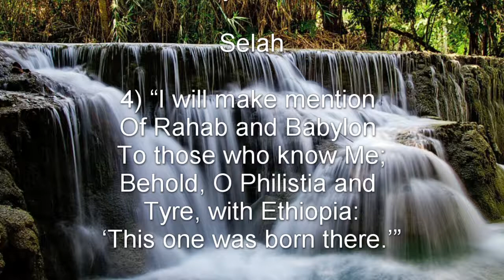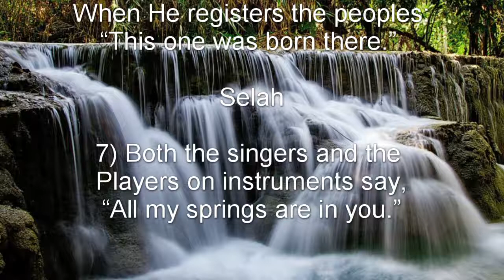Psalm 87 (NKJV) - The Glories of the City of God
The Glories of the City of God

A Psalm of the sons of Korah. A Song.